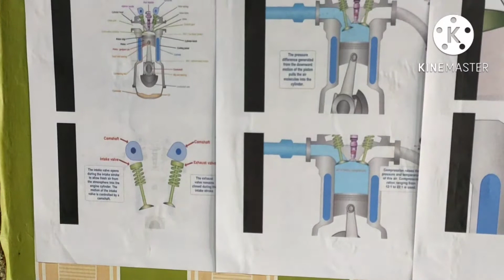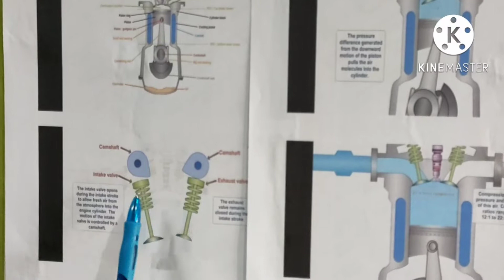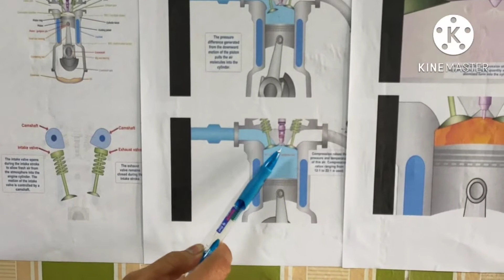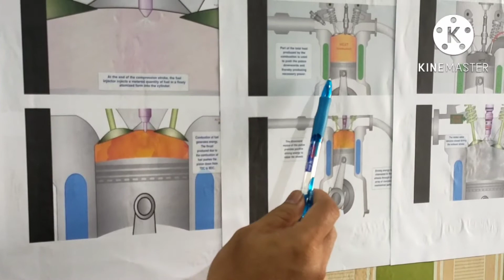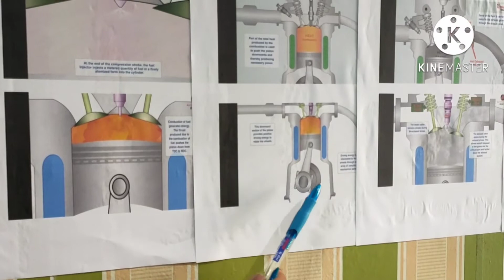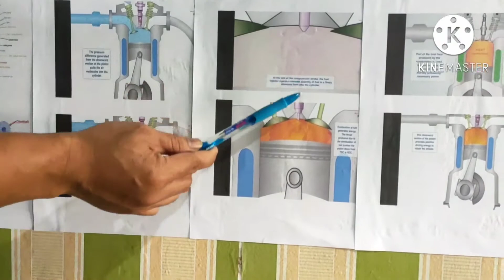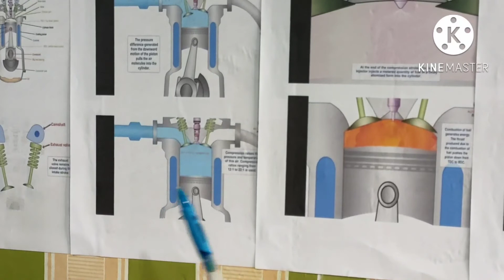PENJELASAN SISTEM ENGINE GENSET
PENJELASAN SISTEM ENGINE GENSET yg mana engineering harus mengetahuinya bahwa adanya intake valve atau katup valve untuk tutup buka udara masuk hisap, tekan kompresi dan tekannan tinggi , meledak menghasilkan tenaga tuk dorong piston sehingga crankshaft berputar terus turun naik dgn sistem TMA TMB titik mati atas dan bawah sampai gas buang terjadi kirim ke knalpot